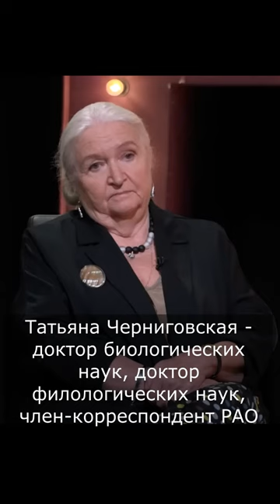Татьяна Черниговская - является ли интеллект щитом от пропаганды?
Бранные слова и даже оскорбительный тон по отношению к кому-либо в комментариях запрещены. Такие комментарии удаляются. Если вы хотите выразить своё мнение, выражайте его в приемлемой форме. Если вы не можете выразить мнение без оскорблений, идите мимо.